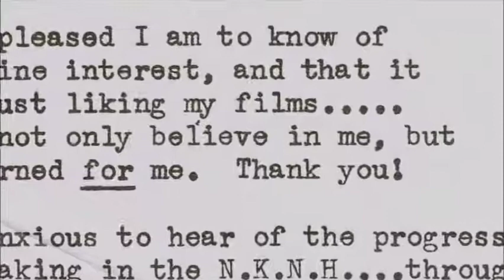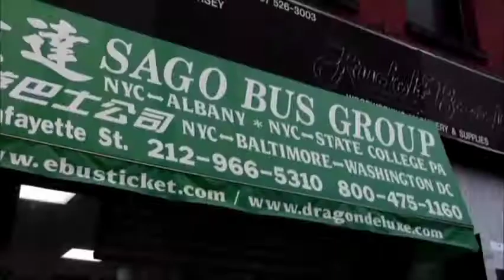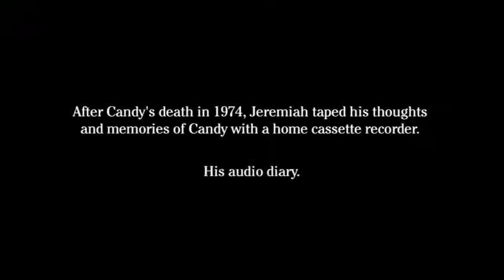Lou Reed & Anthoni Candy says +Beautiful Darling